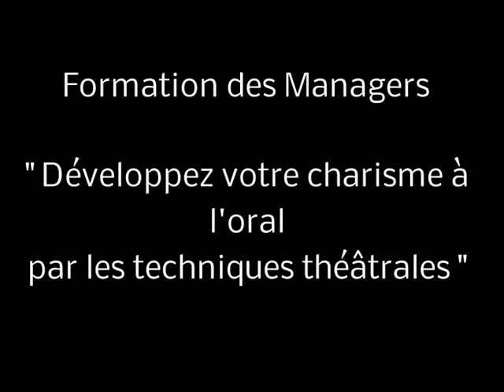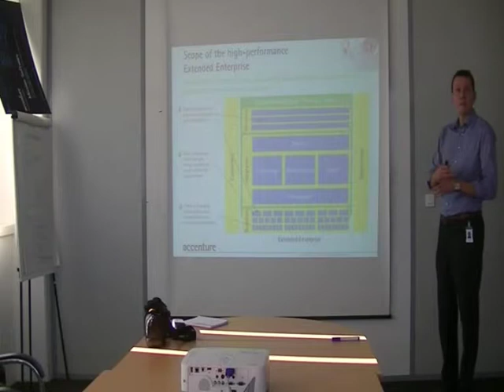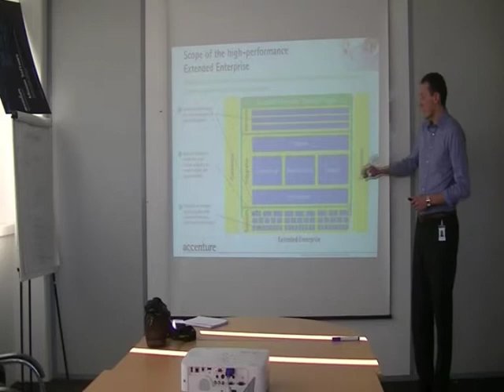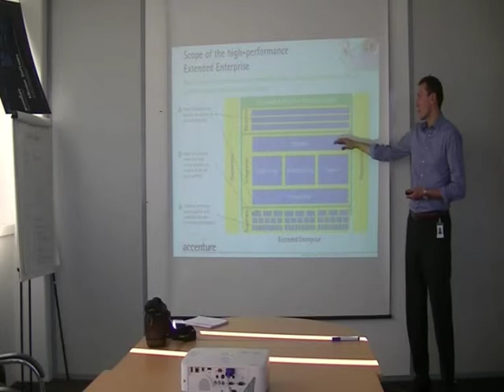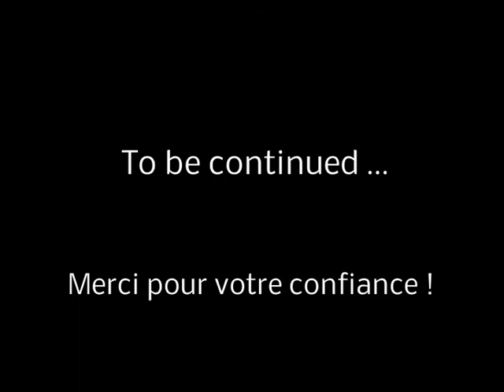Film Formation Managers - Prise de Parole en Public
Mon Entreprise Est Une Scène à Toulouse